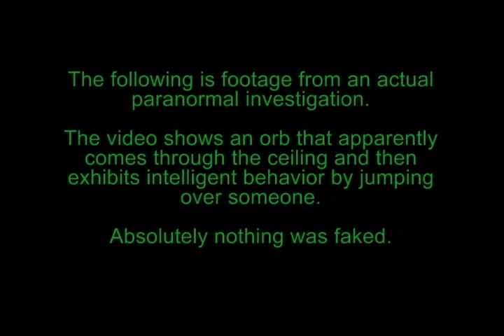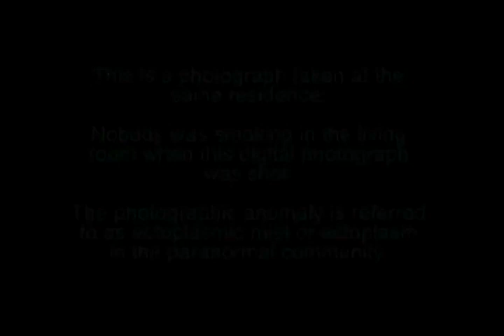PRISM-Ralston_Orb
These are Orbs